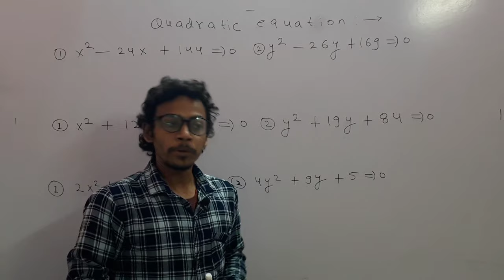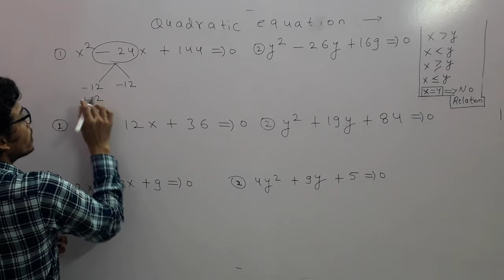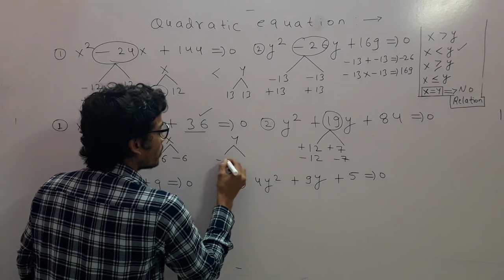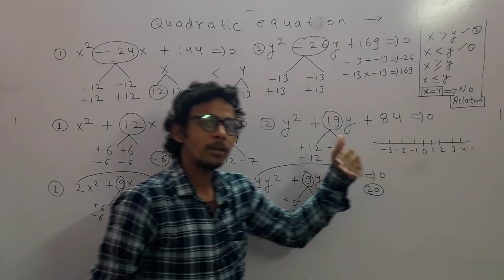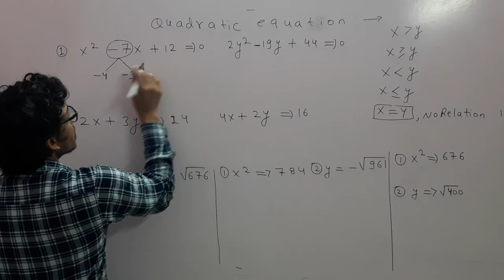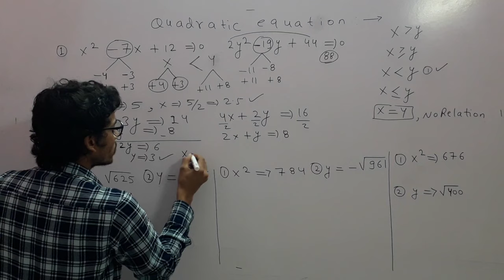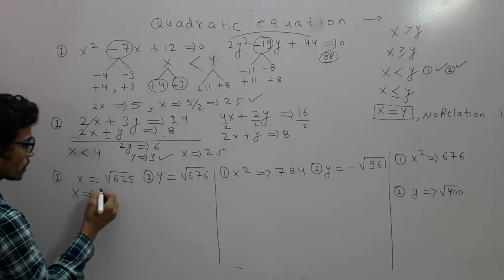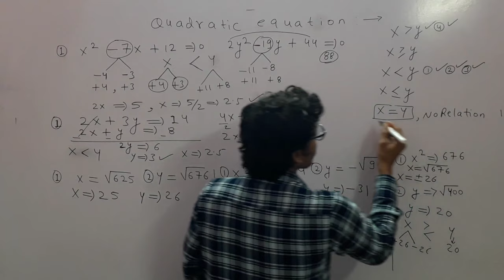aptitude+reasoning with Monty sharma